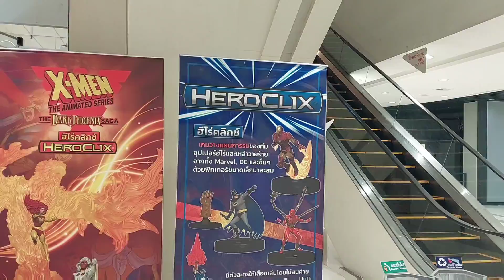Ooyama at Bangkok Tabletop Game Week 2022 and looking for LEGO at Seacon Bangkae [OOYALOG]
Yeah, I have attended Bangkok Tabletop Game Week 2022 as another rushed job for an event report and ends with going to local Robinson at Seacon Bangkae and looking for LEGO sets.